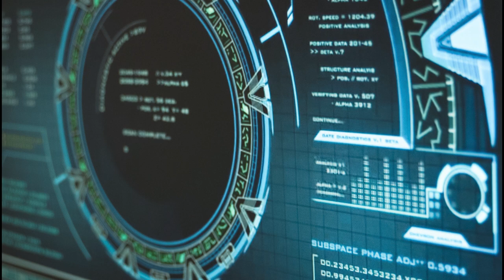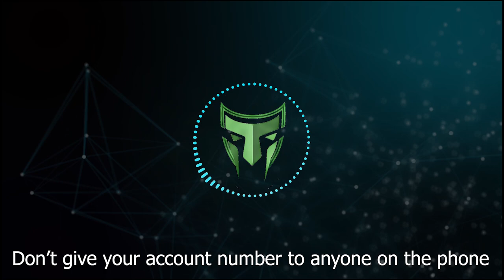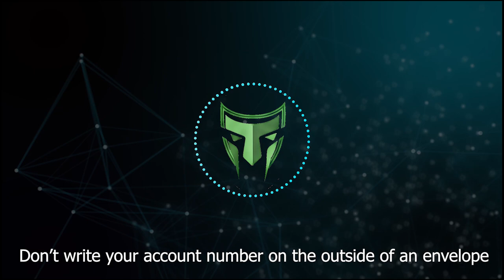Credit Card Fraud - How to Protect Yourself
Credit card fraud takes place every day in a variety of ways. You can’t always prevent it from happening, but you can create some obstacles and make it tougher for someone to get hold of your cards and card numbers.